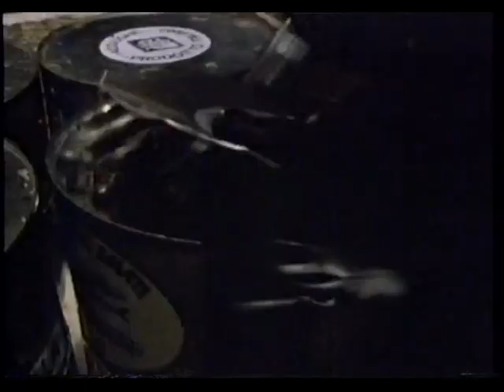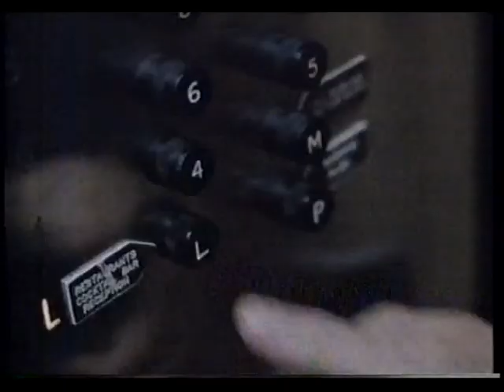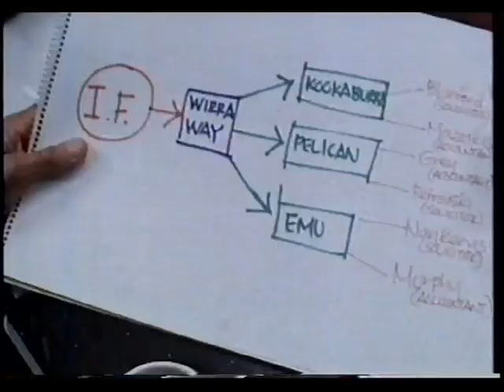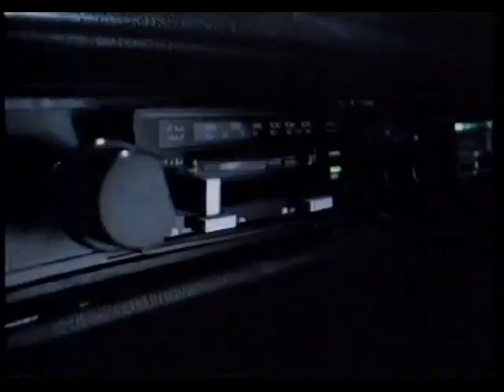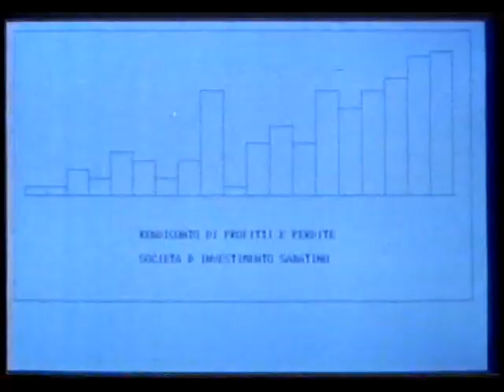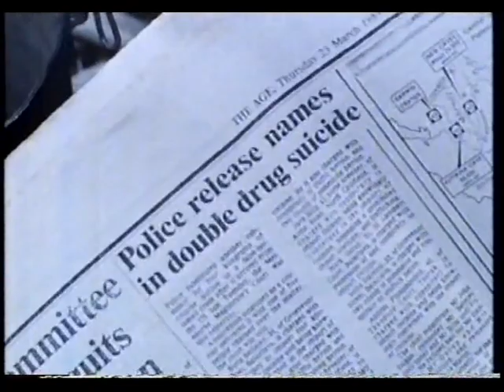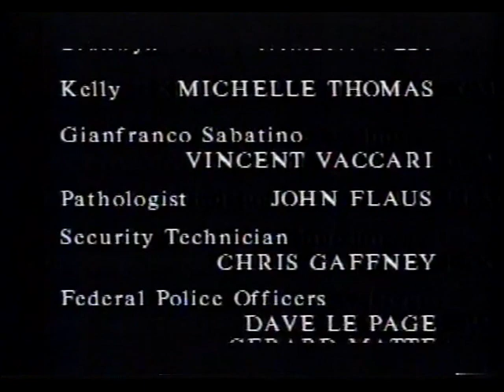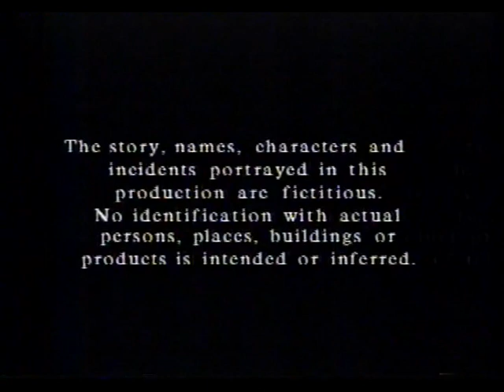The Magistrate (1989-TV Miniseries) 4 of 4; Franco Nero, Catherine Wilkin, Dennis Miller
Synopsis: Italian magistrate Paolo Pizzi (Franco Nero) has devoted his life to justice. With an inflexible sense of honour and duty, he has stood up to the crime bosses, the corrupt judges and the politicians. One day, Paolo's public zeal leads to a private loss; his wife is killed and his son disappears. As he follows a potential Mafia connection to Australia, his search for his son turns into an obsessive pursuit but in an ominous landscape of political and police corruption, business fraud, media intrigue, drugs smuggling and illegal arms dealing, the hunter soon becomes the hunted.
Produced by Kim Dalton, Chris Warner ; Director: Kathy Mueller
Music: Peter Sullivan ; Written by Chris Warner with Catherine Wilkin